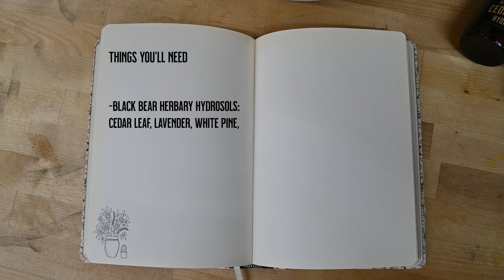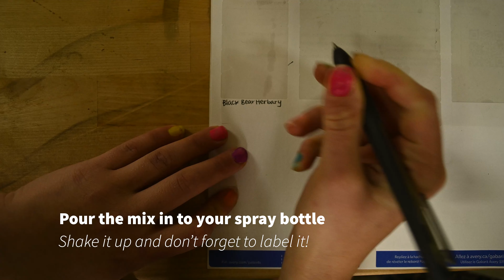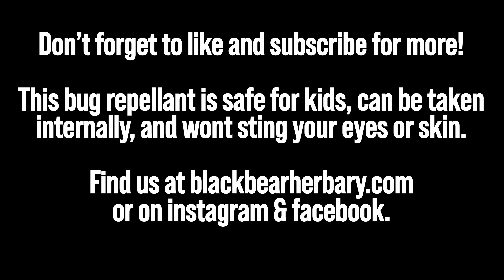How-to | Organic/All Natural Bug Repellant Using Hydrosols! | Black Bear Herbary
This is an easy recipe to help you through summer!

Recipe:
Black Bear Herbary Hydrosols : Cedar Leaf, Lavender, White Pine, Lemon Balm
Scale/Measuring Cup
Opt: Extra Spray Bottle

Mix equal parts hydrosol, fill spray bottle, shake, and enjoy!

Hydrosols are water based, safe for kids, and wont sting or hurt your eyes/skin. They contain more medicinal constituents then their essential oil counter parts but with a more mild smell.